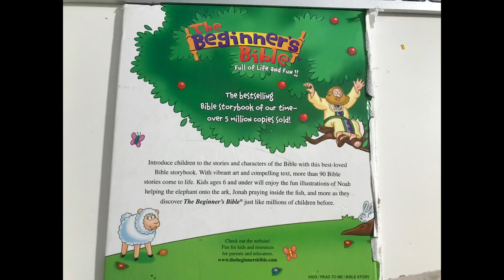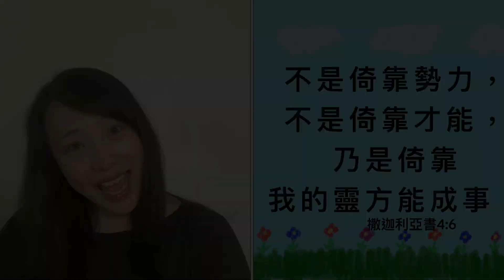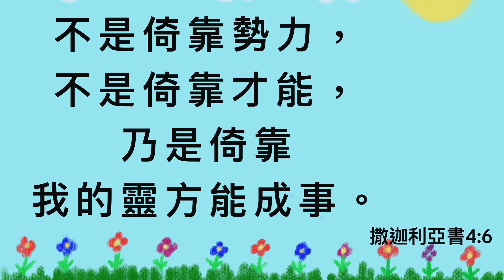兒童主日學 6-大衛打敗哥利亞 Children Mandarin Sunday School Lesson 6 David defeats Goliath